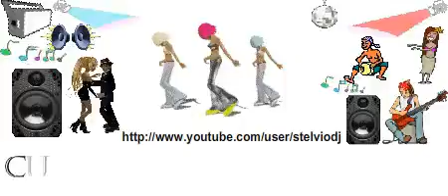Attention To The Max Intro Vrs by Stelvio DJ (dj Stefan Egger & dj Cippy)